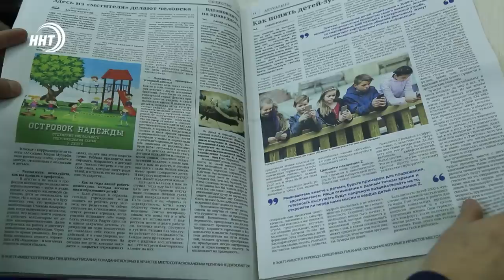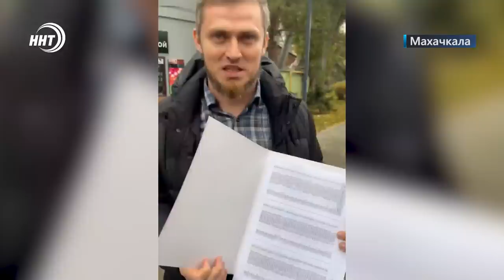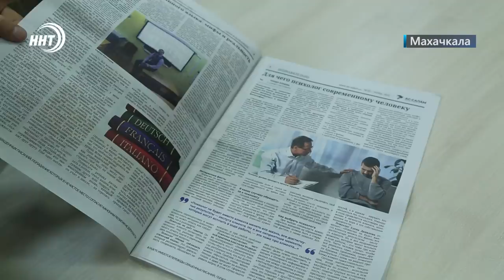Новости Дагестана за 28.11.2022 год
Махачкала без мэра, но с врио! Салман Дадаев подал в отставку! О причинах в начале выпуска.

Вредителям здесь не место. Россельхознадзор в текущем году установил в Дагестане более 7 тыс. ловушек.

Дагестан без вредных привычек! Республика занял первое место  в рейтинге по здоровому образу жизни.